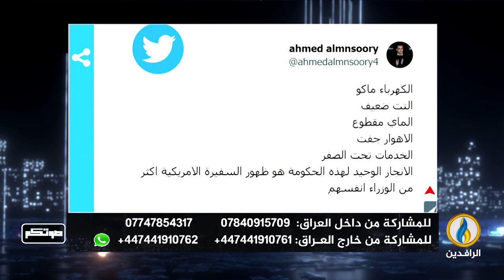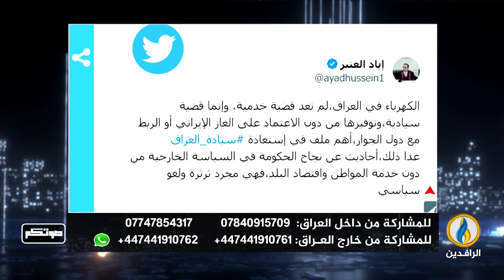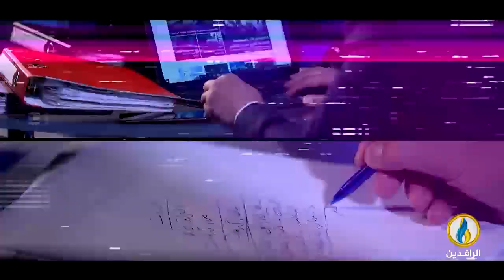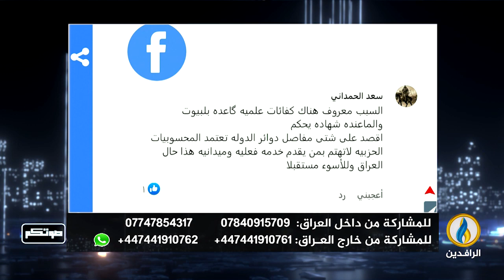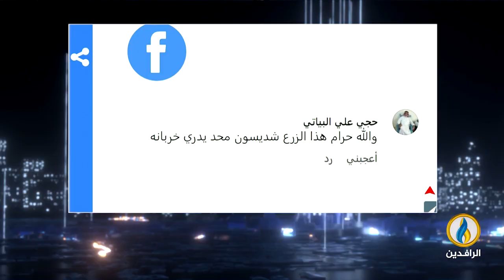صوتكم | 9 - 7 - 2023